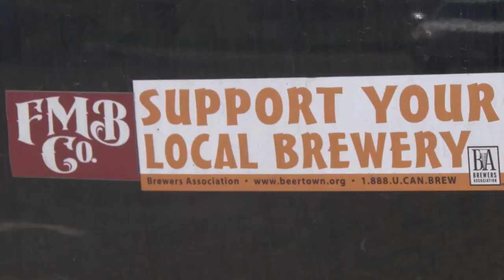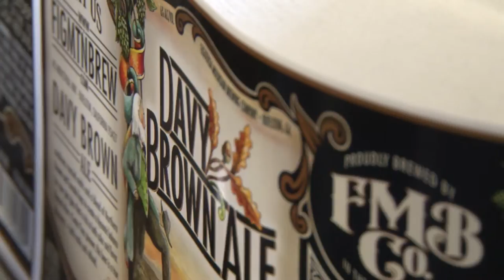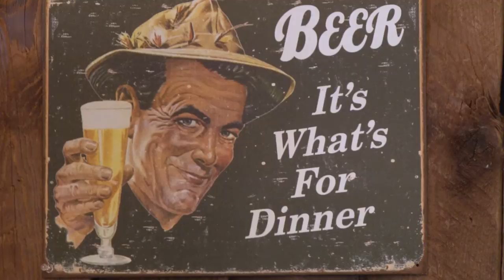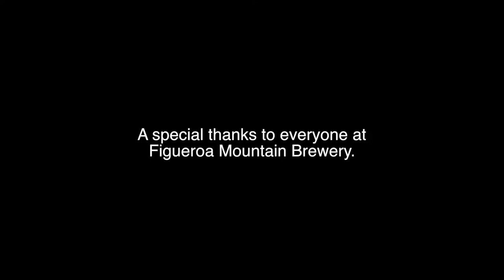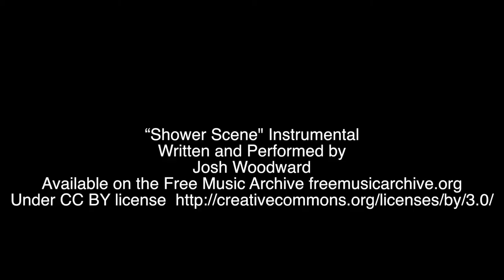We Are Figueroa Mountain